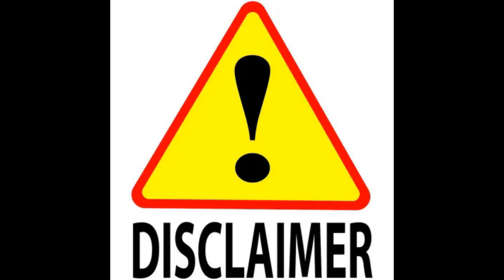How Dhoni's Batting Technique Changed His Career In Telugu?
From a technical vantage point, Dhoni's batting followed the simple principles of finding a way to score runs on every ball that was bowled to him. He built his initial game on his ability to clear the fence, for he had the strength to do it with aplomb against the slower bowlers. He refrained from using his feet too much to generate power to clear the fence and hence was always a difficult batsman to bowl to. It's a lot easier to bowl to a batsman who's a slave of his feet movement to generate power and momentum because often the eagerness to get close to the ball ends up in moving out a little earlier than one should, and that gives the bowler a chance to adjust. But if the batsman stays glued to his crease even when the intention is to take the aerial route, invariably the bowler falls into the trap. While he wasn't equally comfortable against the quicker bowlers in the beginning, he got better as his career progressed. There was something else, equally critical, which evolved at a rapid pace - his ability to read the game and change his game accordingly.